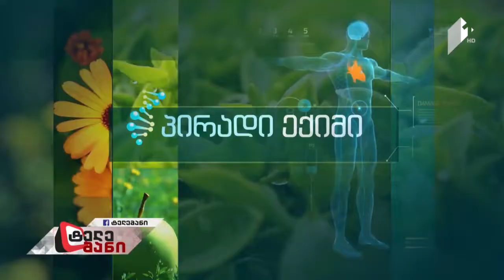გურმანია და "პირადი ექიმი - მარი მალაზონია" ვიქტორინაში